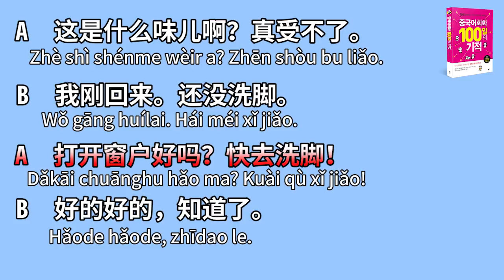중국어회화100일의기적 day083 || [우기부기중국어]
☆우기부기 메인채널 놀러가기

[ Cafe | 외국어공부 카페 ] '우기부기 손승욱과 외국어공부중'

★영어, 중국어 영상은 외국어채널
[ Youtube | 우기부기 영어 ]

I'm marching on to the beat I drum.

♥채널 후원하기 or 신한 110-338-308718 손승욱